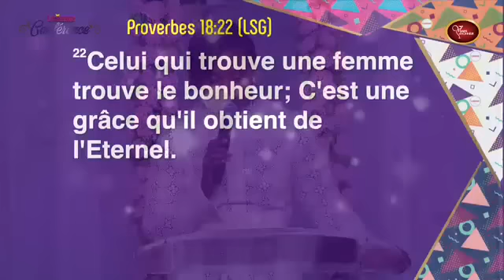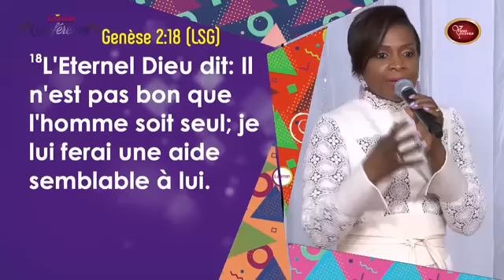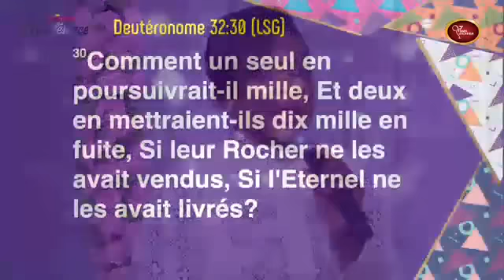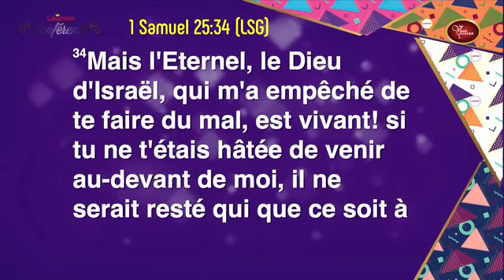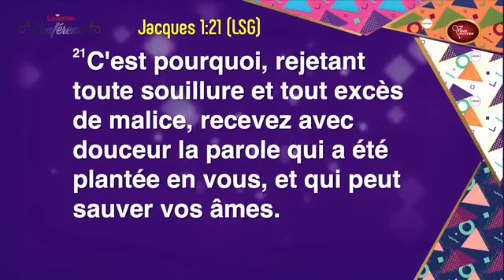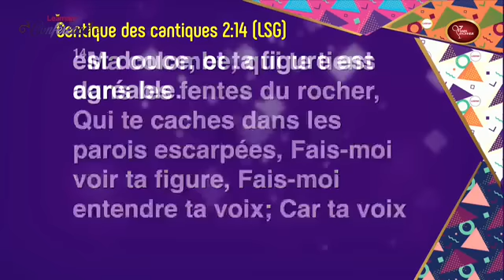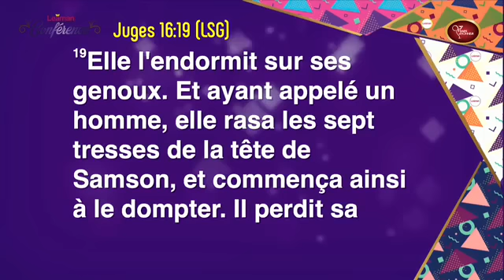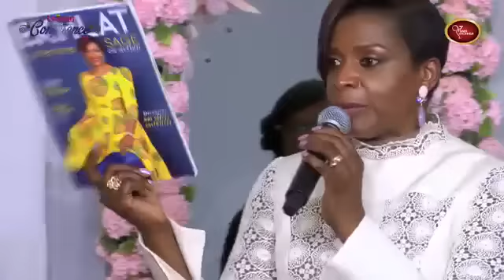FEMME, SOIS LE BONHEUR DE CELUI QUI TE TROUVE!!!- PASTEUR MODESTINE CASTANOU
# femmesoitlebonheur
Tous les Dimanches  à  partir de 11h00  et les jours de jeûne et  prières  à partir de 19h30.

Que le seigneur vous garde.